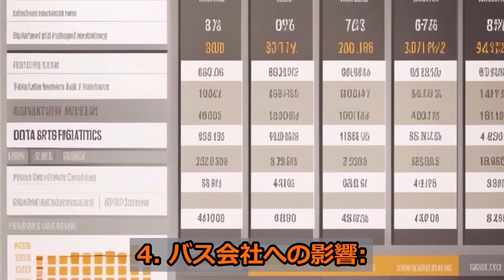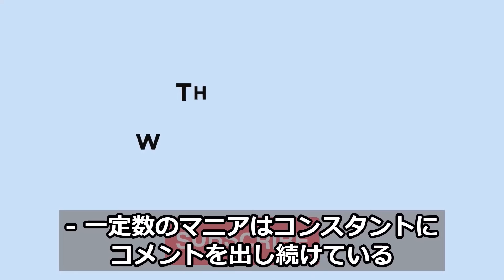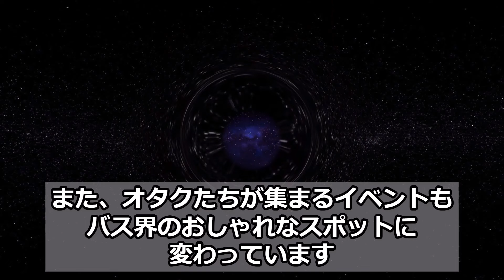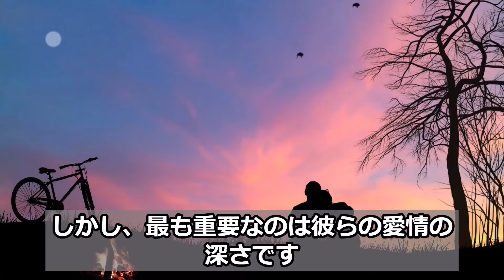バス愛好家の世界：運転手とファンの視点から見たバス文化とその影響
この動画では、バス運転手とバスマニアの世界を深掘りし、
両者の関係やバス文化に与える影響について語ります。
バスと列車の歴史、改造、愛好家の行動、バス会社への影響、
経済的側面に至るまで、バス愛好家の多様な興味と行動を探求します。

🚌 特集内容：
- バスと列車の歴史に対する興味
- 個人によるバスの改造
- バス愛好家の行動パターン
- バス会社への影響
- バス愛好家の経済的影響
- バス愛好家とバス運転手の関係

💬 私たちのコミュニティについて：
バス愛好家として、またバス運転手として、私たちの情熱と興味は
バス文化のさまざまな側面を照らし出します。
この動画は、バス業界におけるユニークな視点と、コミュニティが
どのように成長しているかを示すものです。

📅 定期的な更新：
毎週新しい動画をアップロードしています。
バスや運輸に関する最新の話題や情報をお届けします。

☆目次
00:00 イントロ
00:02 バス利用者の多様な興味と行動に関する洞察
02:12 バス文化が愛好家と運転手に与える影響
05:16 バスマニアは、積極的なオンライン活動を通じて
業界に貴重な知識とエネルギーを提供しています。
07:24 バス愛好家はコミュニティの中心人物であり、バス文化を形成しています。
09:23 バス運転手とファンの視点から見た、バス文化とその影響。
11:18 撮影中のバス運転手のプライバシーの尊重
13:12 バス愛好家の増加はバス文化にプラスの影響を与えています。
15:19 視聴者のエンゲージメントと購読の促進

公共交通の一翼を担うバス業界には、多くの挑戦と機会があります。
この動画を通じて、業界の深層に迫るとともに、皆さんが日々利用するサービスの
背景にある現実を知っていただければと思います。

💬【コメント欄での議論に参加しよう】
動画をご覧いただいた後、是非コメント欄でご意見をお聞かせください。
業界に関わる方々の声、利用者の視点、あなたの考えが業界の未来を
形作る一助となります。

👍【サポートのお願い】
これからもバス業界に関する最新情報や深掘りコンテンツをお届けします。

【メンバーシップ情報】
メンバーシップを開始しました。こちらでは、よりマニアックな話題や、
普段は話さないような内容を提供しています。月額490円で、バス業界の裏話や

【サブチャンネル情報】
私のサブチャンネルでは、日々の気づきやショート動画を配信しています。

📱 SNSでも情報発信しています！Twitter、Instagram、TikTokでの
そして、この話題についてのご意見や感想もコメント欄にてお待ちしています。
一緒に日本の公共交通の未来を考え、改善への一歩を踏み出しましょう！

皆さんも運転には十分気をつけて、安全な日々をお過ごしください。

◎直近の人気動画↓↓↓
【衝撃】北海道でバスとトラックが正面衝突！事故を防ぐためにできること【バス運転手が解説】

仙台駅東口のヨドバシ仙台バスターミナルってどんなところ？オープン前に色々見てきたよ

◎最近の人気動画↓↓↓
トヨタ・シエンタ【3代目】使い勝手抜群の超おすすめミニバン【内外装レビュー】

【るーぷる仙台】車内アナウンスと運転テクニックが超プロ！【bus driver announce】

【SCANIAアストロメガ】二階建てハイグレードバスで三陸宮古への旅！

【二階建てバス】SCANIAアストロメガで最高の展望を味わう

【盛岡・宮古バスターミナル】岩手県のバス車両がガチで熱かった

【トヨタ・コースター】MTバスのエンジン音をおかずに世界遺産の

【電気バス（EV）】岩手県交通の最新ハイテクバスが凄すぎ！

【日野セレガ（令和）】現行型内外装レビュー

【三菱ふそうエアロバス（2代目）】V８エンジン音最高！

◎鉄道チャンネルもはじめました。
興味ある人はこちらも宜しくお願いします！

◉sekitsuba高速バス運転手について